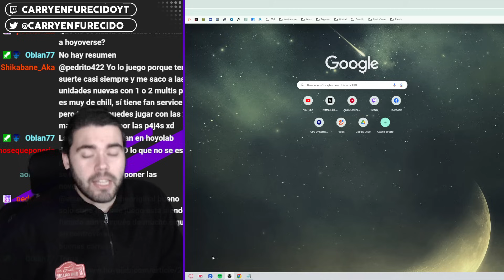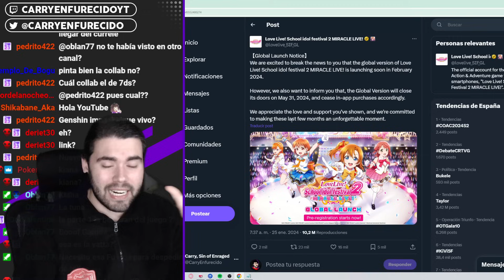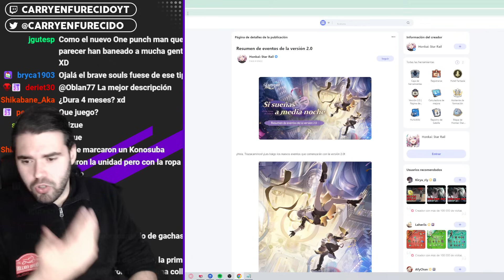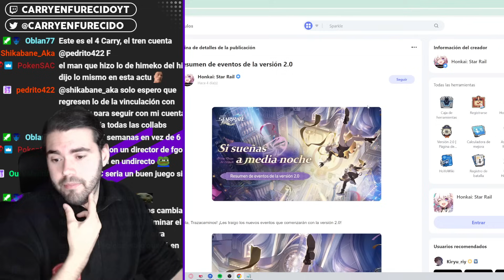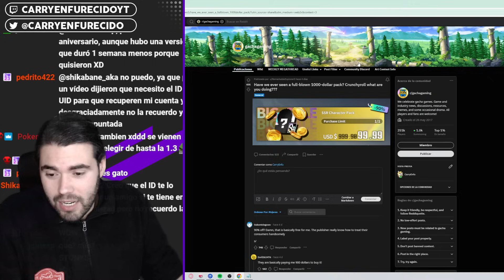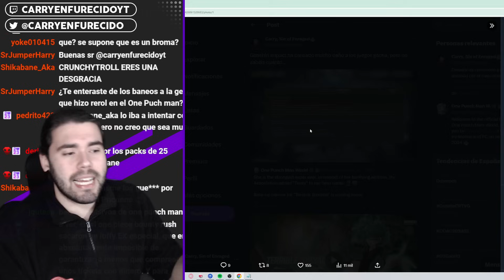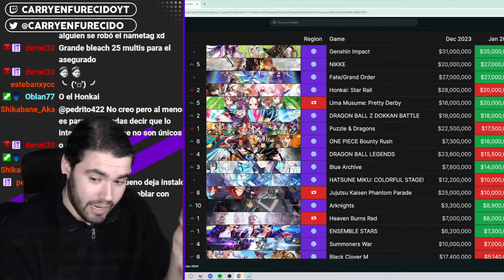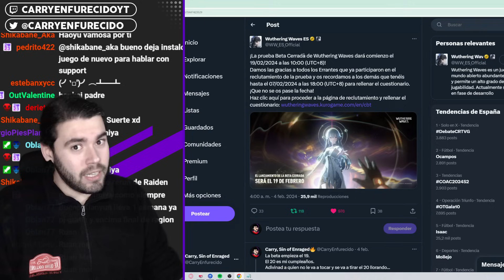HONKAI 2.0, One Punch Man dando VERGÜENZA, revenue y el YAOI salvando juegos | Noticiario Gacha #25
►INFORMACION
 NUEVOS
- Honkai Impact 3rd Parte 2
- Love Love! School idol festival 2

 EVENTOS
- Slime Isekai Memories x Overlord Parte 2

 OTROS
- Aether Gazer - Reducir el doblaje inglés

 REVENUE
- Enero 2024

  WUTHERING WAVES
- Beta cerrada el 19 de febrero

0:00 - Introduccion
0:43 - Nuevos juegos
4:00 - Eventos
9:31 - Otros
16:40 - Ganancias de enero 2024
21:00 - Wuthering Waves